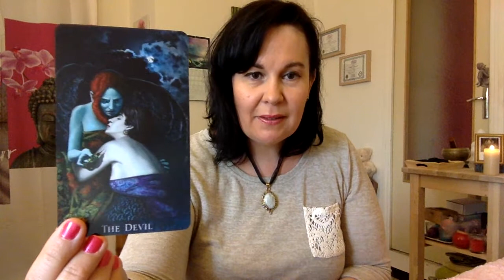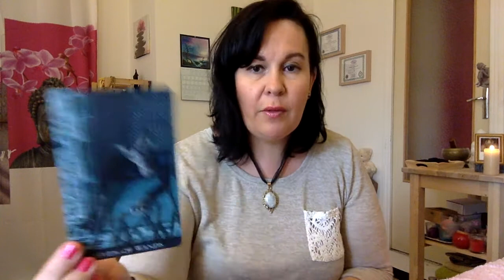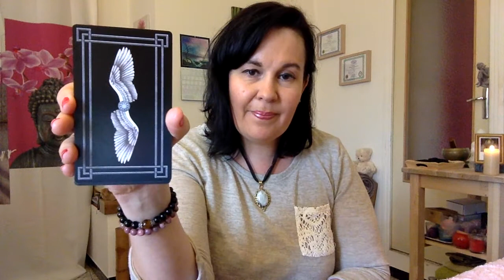🌛🌜 La Question du Lundi #28🌛🌜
*Déroulez-moi*

Voici une nouvelle question...
Mon jeu le plus sombre...

Un partage que je suis ravie de faire avec vous.

Et n'oubliez pas les copines et copains les autres jours de la semaine:

Lundi: Gabriel
Mardi: Solveig
Mercredi: Mystic
Jeudi: Mim Mim & Lolie Garden
Vendredi: Muirgen,  Lilith, et Julien Gabriel
Samedi: Tulsa Oracle
Dimanche: Célia Melesville

Artiste : __url_artiste__

Gros bisous et magique semaine à tous!!!
Nat